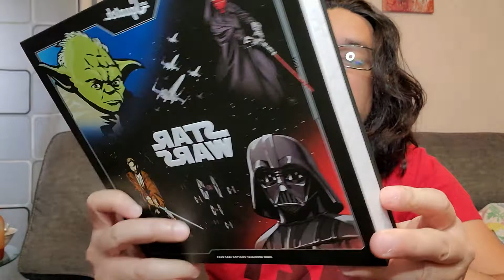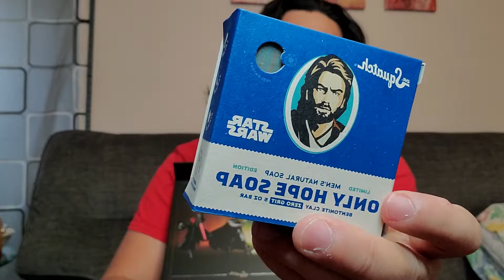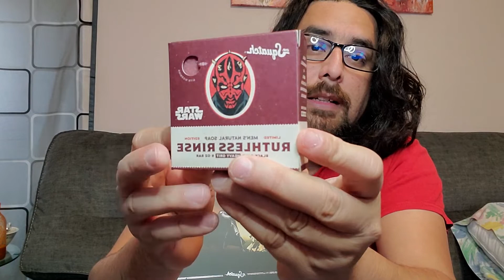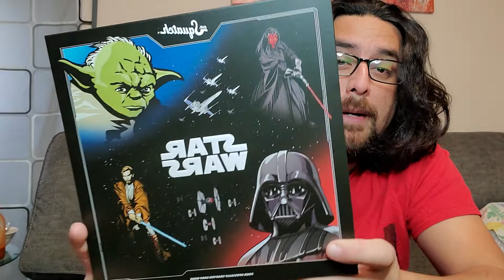Review Squatch soap bars